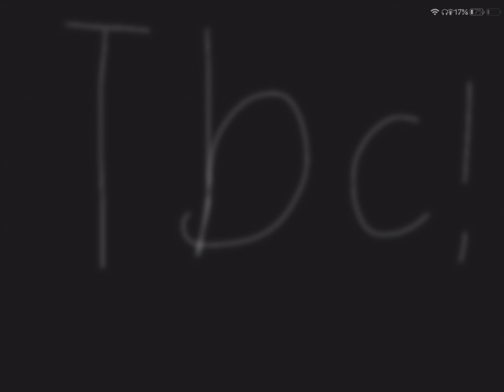Zombie // tomtord // ep2 s:1